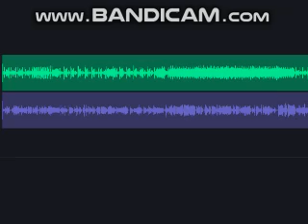aikatsu 8 2020 & hana (all series) - shiny day (off vocal)